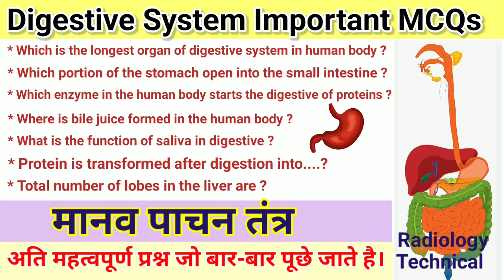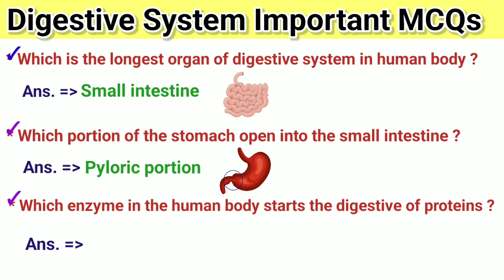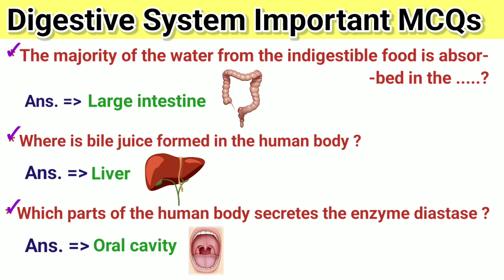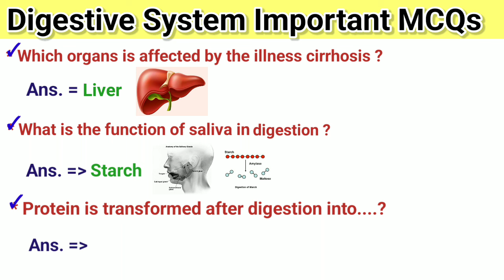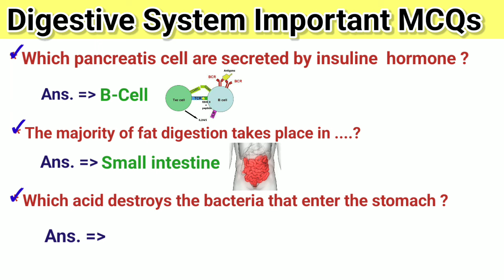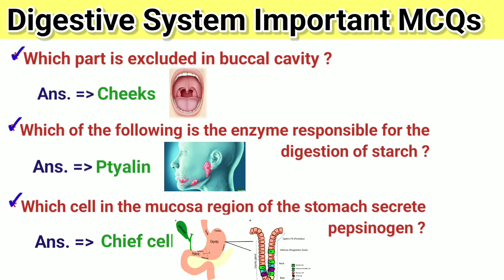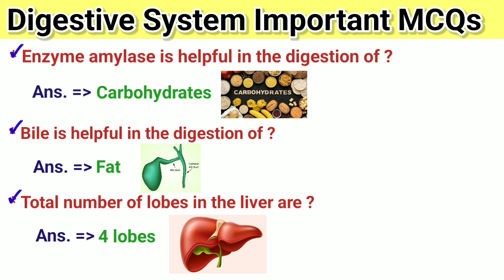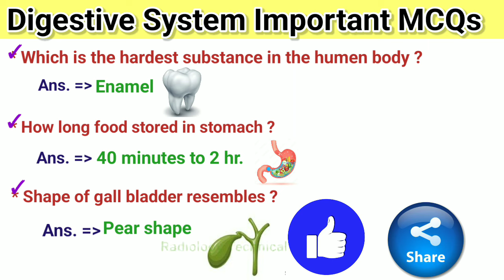Digestive system important MCQs digestivesystem medicaleducation # General knowledge Mcqs #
Topic = " Digestive system Important MCQs "

Planes हमारी body को कितने section मे बाटते है।